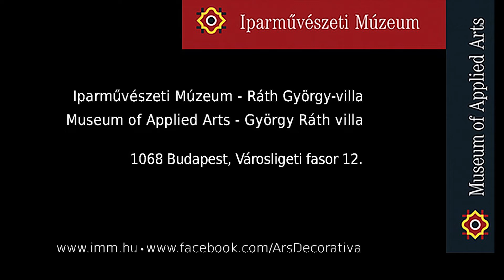Szubjektív tárlatvezetés a Ráth György-villában Scherer Péterrel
A különleges tárlatvezetéseket olyan közismert személyek, írók, költők, rendezők, színészek, zenészek vezetik, akik a megszokott művészettörténészi nézőpontból kilépve személyes történetekkel, saját életükből vett példákkal, vagy egy másik művészeti ág bekapcsolásával mutatják be a kiállítást.

Tours are guided by celebrities (writers, poets, directors, actors, musicians), who present the exhibition with their personal stories and examples, or from the aspect of another art branch.

After several years of closure, the György Ráth Villa of the Museum of Applied Arts can be visited again, where a new permanent exhibition titled Art Nouveau – a Hungarian Perspective, displaying the finest selection of the Museum of Applied Arts’ Art Nouveau collection is presented.